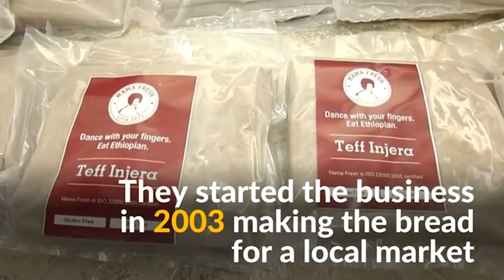Ethiopia's staple bread becomes a global favourite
A family in the Ethiopian capital has turned their local business into a successful company that now exports around 6,000 pieces of injera per day to countries like the U.S. and Norway. The bread is turning into a popular export. It is a gluten free flatbread eaten as a staple. They started the business in 2003 making the bread for a local market. Injera is a spongy fermented bread with a sour taste. It is made from a cereal called teff that is rich in iron and calcium. The company now employs around a hundred workers.